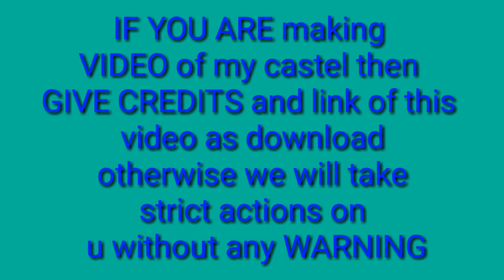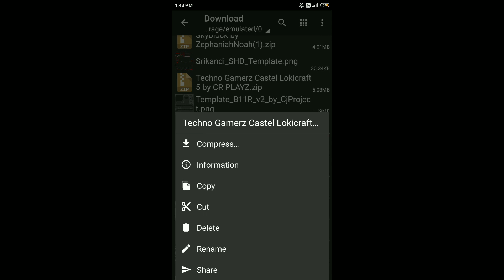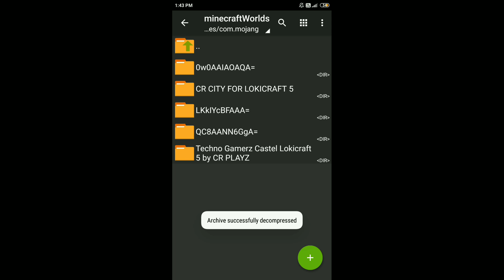TECHNO GAMERZ CASTEL SEED FOR LOKICRAFT 5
Hello Guys how are you all guys doing its CR PLAYZ in this video I am going to show how to get Techno Gamerz Castel in Lokicraft 5

For YOUTUBERS

IF YOU ARE making
VIDEO of my castel then
GIVE CREDITS and link of this
video as download
 otherwise we will take
strict actions on
 u without any WARNING

OUR TEXTURE PACK FOR LOKICRAFT